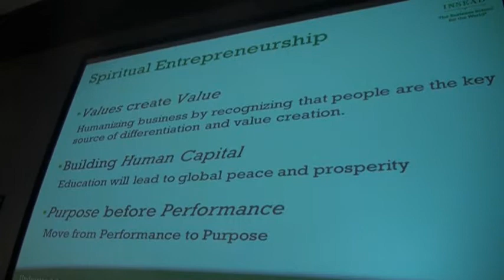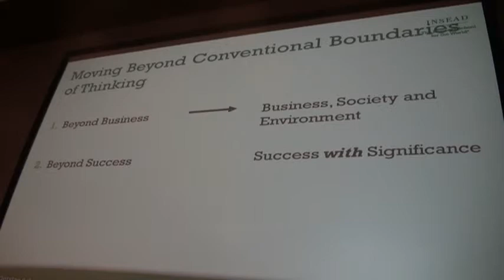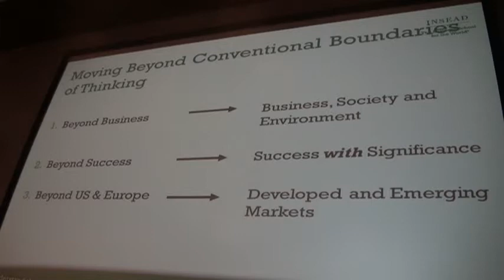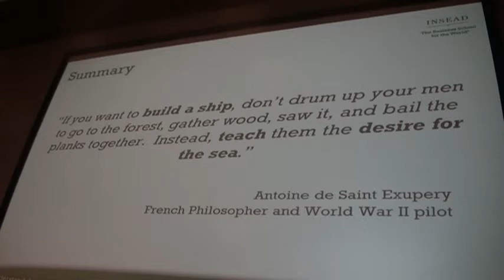VTS 01 3